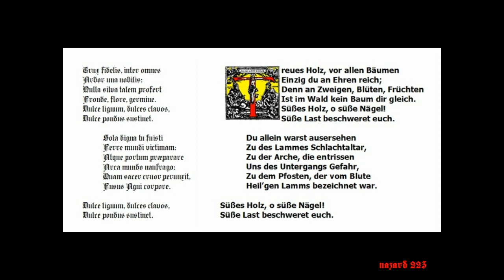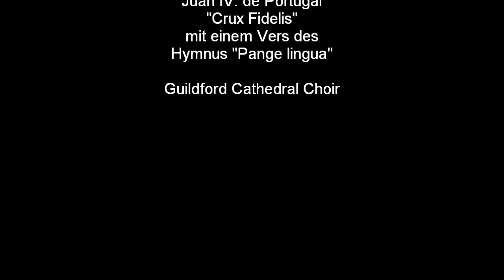28. April - Hl. Paul vom Kreuz C.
1694 zu Ovada in Piemont geboren, wirkte er als Bußprediger und lebte dann in der Einsamkeit bei Orbetello mit einigen Genossen in besonderer Verehrung des Gekreuzigten. Er wurde Stifter der Passionisten, deren Hauptaufgabe ist: Betrachtung des bitteren Leidens Christi, sowie Bekehrung der Sünder durch Bußpredigten über das Leiden des Heilandes.